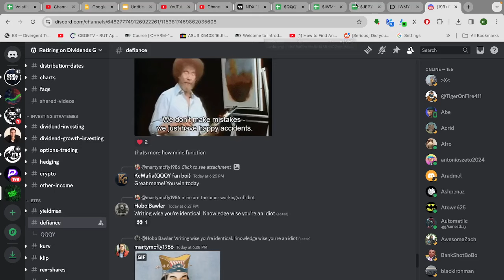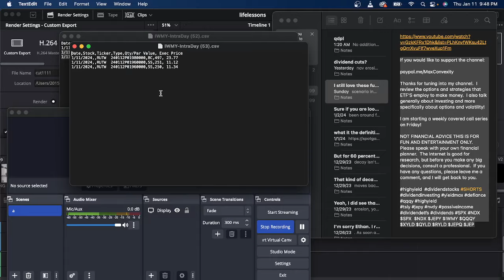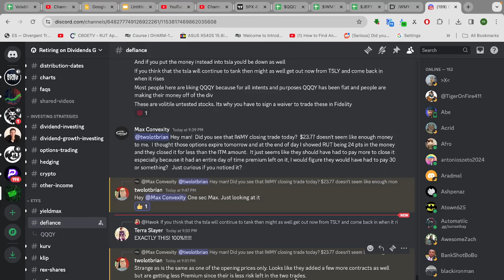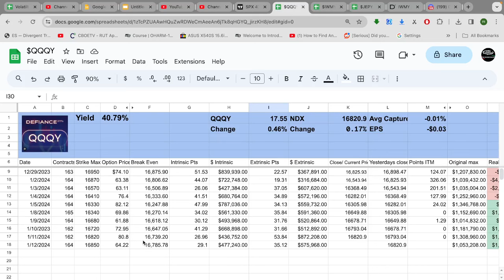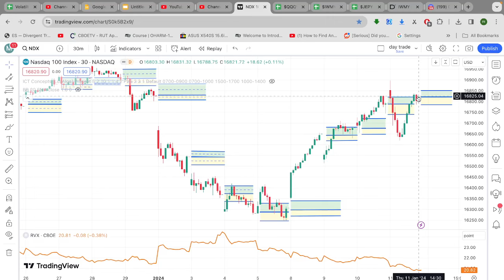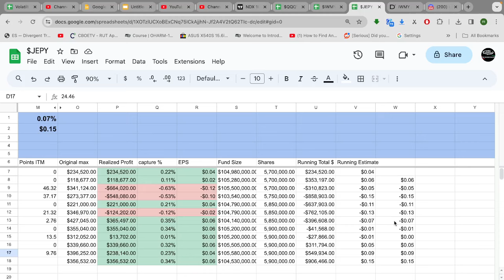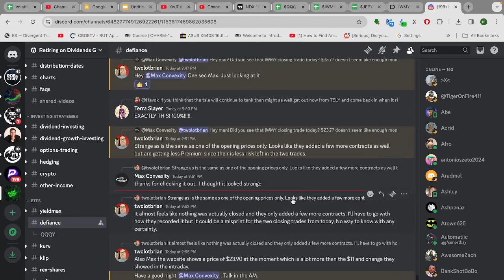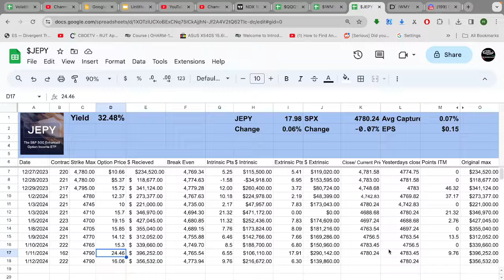Late Night with Max and Jax Defiance Options Update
Let's look at the Defiance option trades for tomorrow and talk profit boxes and extrinsic premium, etc...Short show tonight!  I will be taking questions if y'all have any!